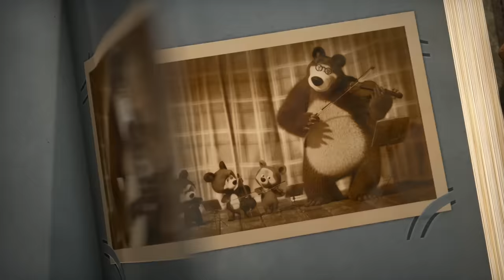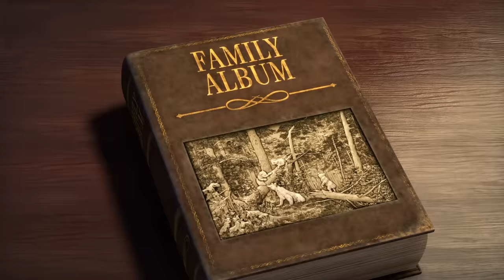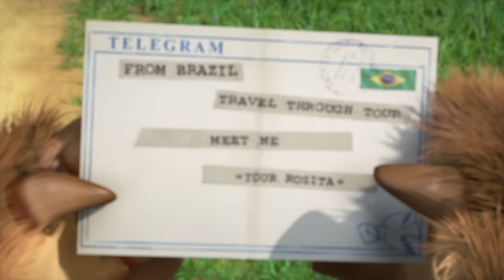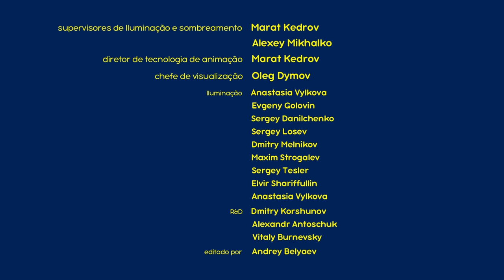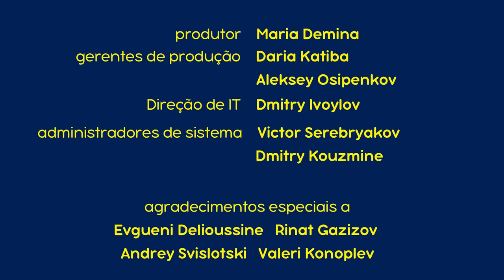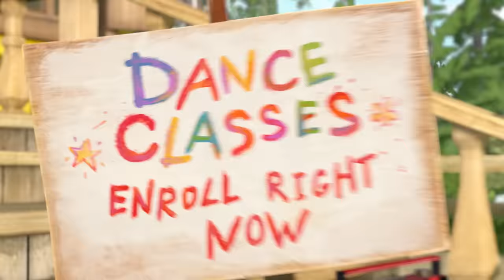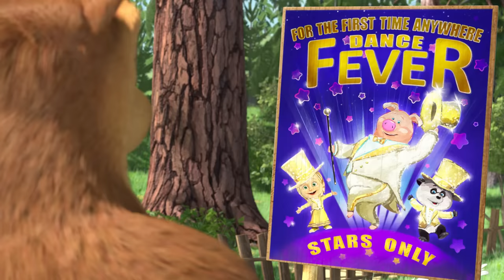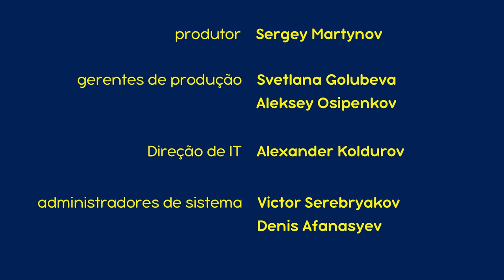Masha e o Urso - 🎸 Novo episódio 🥁 Aula de música 🎼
Inscrever-se agora!